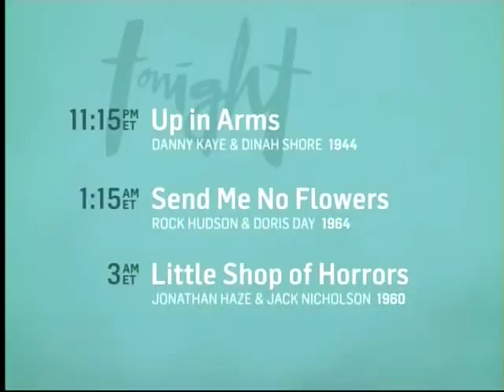TCM Hypochondriacs 2of4 Hannah and Her Sisters (End)